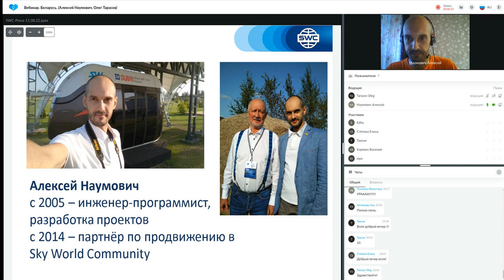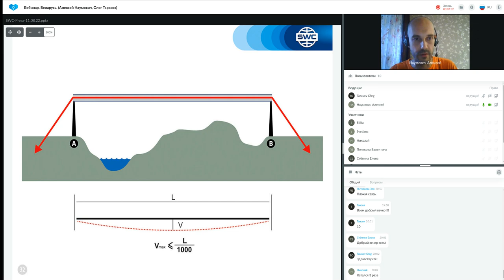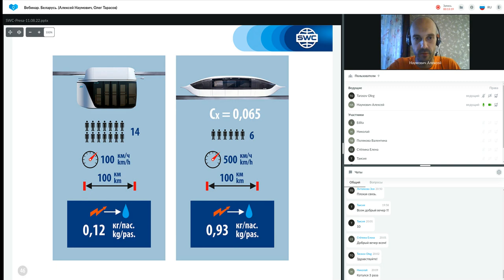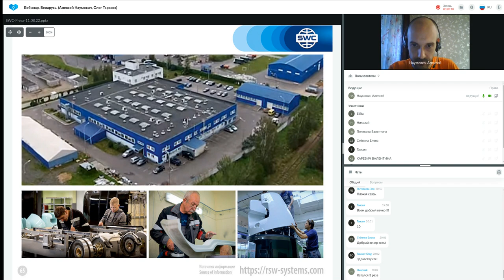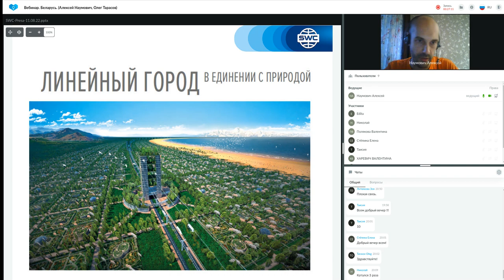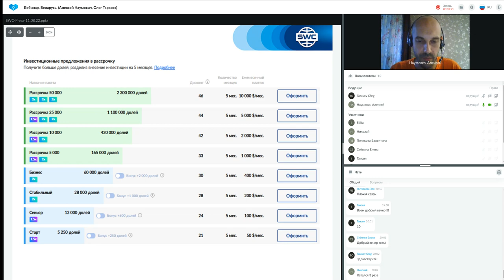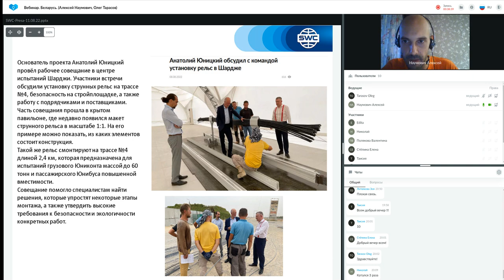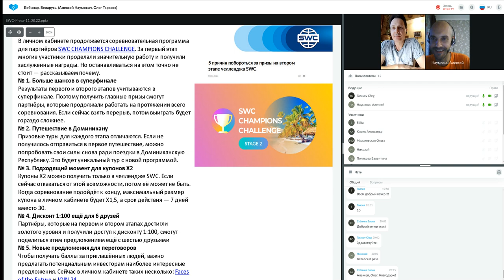Презентация технологии Алексей Наумович, Олег Тарасов 11.08.2022